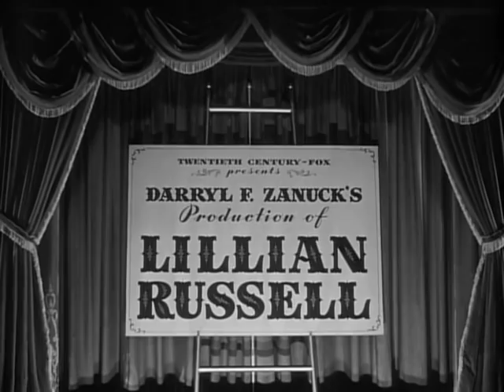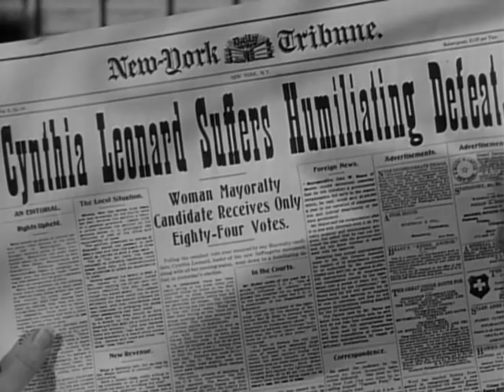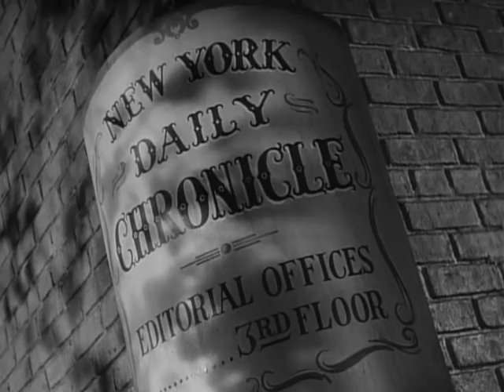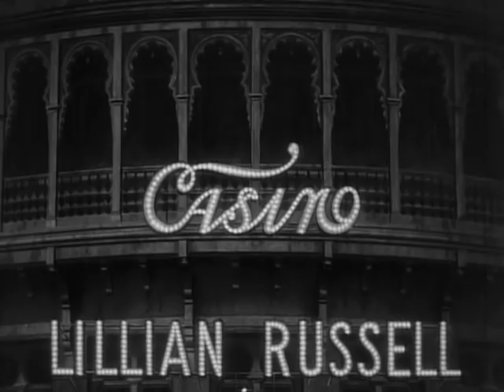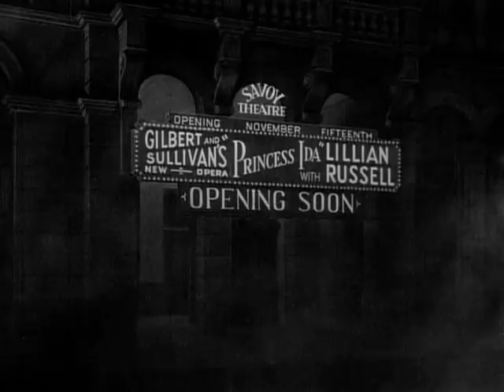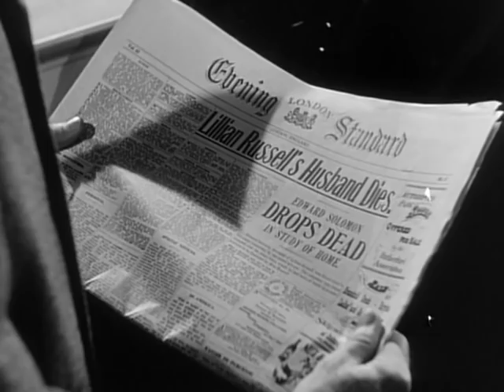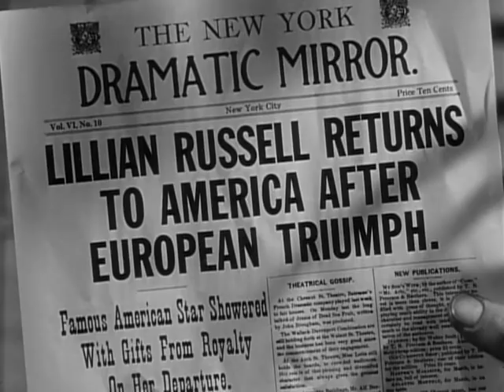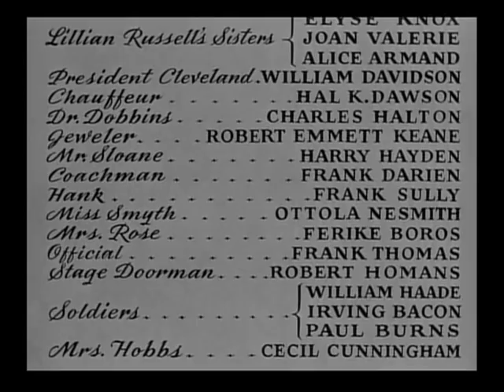Лилиан Рассел. 1940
Это биографический фильм о знаменитейшей американской артистке и певице конца 19 - начале 20 века. Нельзя сказать чтобы мюзикл в полном смысле слова но музыкальных номеров много. Напоминает фильм "Звезда" с Джули Эндрюс, который есть у меня на канале. Конечно "Звезда" гораздо лучше но и этот фильм весьма хорош.
Лилиан Рассел хотела стать оперной певицей, но что-то у нее не сложилось и она нашла свое призвание в варьете, водевилях и оперетте. И в этом качестве стала самой знаменитой артисткой США и одной из самых знаменитых в мире.
Еще она считалась первой красавицей США. Ну как красавицей... она безумно любила пожрать и вес у нее был 90 кг., но таков уж в те времена был идеал женской красоты.
А если кто хочет узнать о ней побольше  можете посмотреть вот этот ролик.
Говорят что сохранилась единственная запись песни в исполнении илиан Рассел, но увы, в интернете я ее не нашел.
Главную роль в фильме сыграла актриса Элис Фей. Я про нее ничего не знаю, но говорят что она тоже очень талантлива. Я согласен - в фильме она сыграла прекрасно.
Зато все слышали про Генри Фонда, который сыграл одну из главных мужских ролей - журналиста Александра Мура. Здесь он еще очень молод, а впоследствии он станет очень  знаменитым и основателем целой актерской династии.
На самом деле Александр Мур был четвертым (и последним) мужем Лилиан, а о том, были ли они знакомы в молодости, ничего не известно - это предположение авторов фильма.
Фильм длинный и поэтому завтра ничего не будет, а будет только китайская короткометражка.